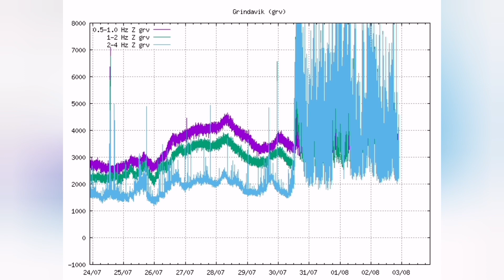Despite Harmonic Minima, Eruption Continues In Iceland Fagradalsfjall Geldingadalir Volcano